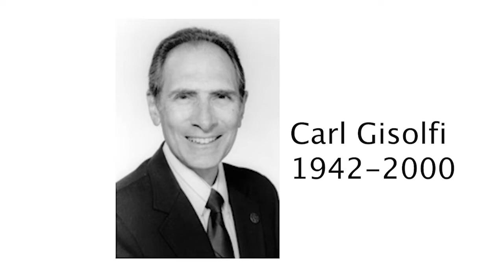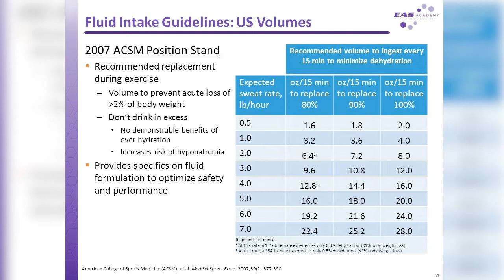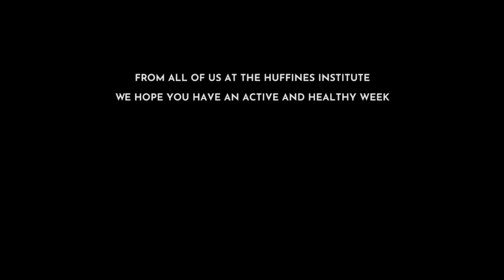Huffines Podcast 285- Dr. Sue Bloomfield on the Careers of Carl Gisolfi and Charles Tipton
Today our guest, Dr. Sue Bloomfield kicks off the first episode of our “History of Exercise Science” series! Dr. Bloomfield achieved her B.S. in Biology at Oberlin College in Ohio, her M.A. in Physical Education at the University of Iowa, and her Ph.D. in Exercise Physiology at The Ohio State University, then joined the Health and Kinesiology faculty at Texas A&M in 1993. Her research interests focused on the integrative physiology of bone, with specific reference to skeletal adaptations to disuse, microgravity, caloric deficiency, and inflammation. Dr. Bloomfield is a fellow in the American College of Sports Medicine and in the National Academy of Kinesiology. Her research was funded for twenty years by the National Space Biomedical Research Institute (NASA) and Department of Defense. Dr. Bloomfield is a frequent member of NASA advisory panels and also served on two National Academy committees advising NASA for 5 years. Dr. Bloomfield served as Assistant Provost in the Office of Graduate and Professional Studies from 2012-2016 and as Associate Dean for Research in the College of Education and Human Development, overseeing CEHD research and Development Office staff functions. Dr. Bloomfield has authored or co-authored 64 scholarly papers and contributed a chapter to the book, Novel Findings in Bone Biology: Impact on Bone Health for Women (Springer New York, 2013).

In the episode she talks about the careers of, along with her personal experiences with, exercise physiology legends, Carl Gisolfi and Charles Tipton (whose biographies are linked below!)